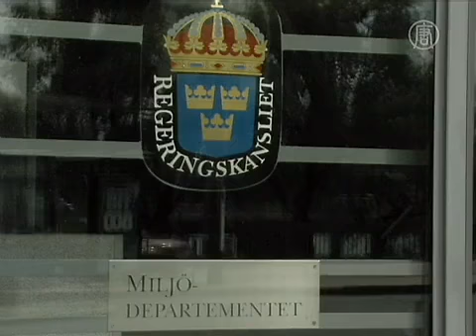Swedia Denda Pembuang Sampah Sembarangan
Di musim panas banyak orang Swedia berpergian keluar. Tapi kegiatan ini bisa jadi mahal, jika tidak buang sampah di tempatnya.

Hukum baru yang diberlakukan di Swedia, akan langsung mendenda orang yang membuang sampah sembarangan. Sekretaris Media Menteri Lingkungan Hidup berkata, pemerintah Swedia ingin mengatasi masalah ini.

[Lennart Boden, Sekretaris Pers, Menteri Lingkungan Hidup]:
"Sekarang anda akan didenda di tempat. Kami berharap tidak banyak orang yang didenda, orang akan mengerti ini tidak baik, sampah harus dibuang di tempatnya."

Hukuman yang berlaku adalah denda dan penjara sampai satu tahun.

Menurut koran Dagens Nyheter, orang yang melempar kaleng bir, kemasan fast food atau barbekyu akan didenda sekitar 120 dolar AS.

Bagaimana pendapat warga?

[Warga]:
"Ini sangat baik. Banyak orang buang sampah sembarangan, termasuk orang tua."

[Warga]:
"Harus ada hal lain yang menyibukkan mereka."

Tapi, ada pengecualian.

"Puntung rokok, tiket bis atau permen karet dianggap sebagai pelanggaran ringan, jadi tidak didenda."

Dengan peraturan baru ini, pemerintah berharap, Swedia dapat berubah.

NTD News, Stockholm, Swedia.